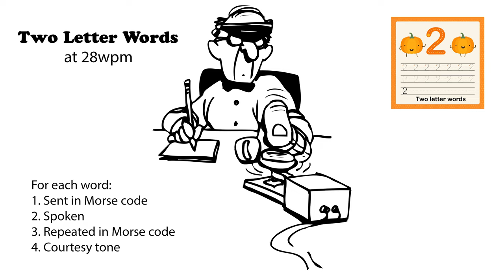Two Letter Words 28wpm